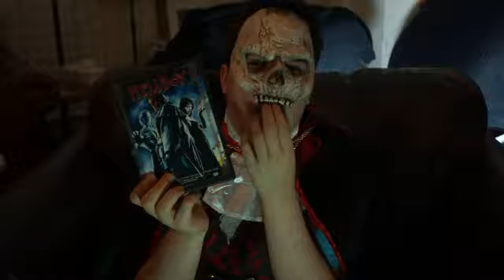Count_Krueger_Hellboy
Join Count Krueger as he  gives his thoughts on the classic movie Hellboy